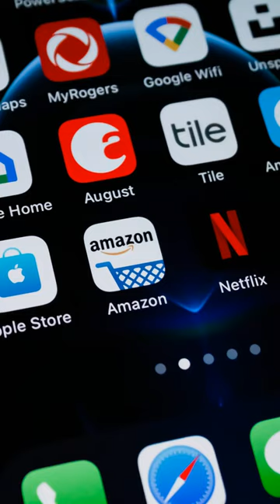Amazon to close 8 Go convenience stores in latest cost-cutting moves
Amazon plans to close eight of its cashier-less Go convenience stores in Seattle, New York City, and San Francisco, marking the company’s latest round of cost-cutting moves

amazon,
amazon must haves,
amazon jungle,
amazon fba,
amazon finds,
amazon seller for beginners,
amazon prime video,
amazon flex,
amazon fba for beginners,
amazon haul,
amazon rainforest,
amazon dropshipping,
amazon astro,
amazon associates how to make money,
amazon amazon,
amazon alexa,
amazon associates,
amazon arbitrage,
amazon assessment test,
a amazonia,
a amazonia é do brasil,
a amazonia é nossa,
amazon business account,
amazon basics,
amazon business,
amazon bape hoodie,
amazon bundles,
amazon bedroom must haves,
amazon bathroom must haves,
amazon beauty must haves,
best amazon wigs,
best movies to watch on amazon prime,
best gel blaster on amazon,
best horror movies on amazon prime,
amazon influencer,
amazon interview,
amazon india,
amazon internship,
amazon investment,
amazon interview process,
i amazon a family,
i amazon jungle,
icici amazon pay credit card,
iphone 12 amazon great indian sale,
icici amazon pay credit card apply,
in amazon how to cancel order,
india amazon,
icici amazon credit card benefits,
in amazon how to change language,
interview amazon questions,
amazon jobs from home,
amazon jobs,
amazon jungle discovery,
amazon jungle animals,
amazon jungle video,
amazon jungle documentary,
amazon james,
amazon jewelry haul,
amazon jobs work from home,
amazon jungle history,
joe rogan amazon rainforest,
jungle amazon prime,
jamaica tallawahs vs guyana amazon warriors,
jungle amazon,
joe weller amazon rainforest,
justin bieber amazon our world,
jailbreak amazon fire stick,
jewellery haul amazon,
jungle scout amazon fba,
jeans haul amazon,
amazon kdp,
amazon kindle,
amazon kdp for beginners,
amazon kurta set haul,
amazon kdp tutorial,
amazon killer,
amazon layoffs,
amazon liquidation store,
amazon luna,
amazon leadership principles,
amazon layoffs 2022,
amazon leggings,
amazon lashes,
amazon lace front wigs,
amazon lord of the rings,
usa,
usa vs wales,
usa vs iran,
usain bolt,
usa vs netherlands,
usa vs england,
usa vs iran world cup 2022,
usa telugu vlogs,
usa national anthem,
usain bolt world record,
usa algeria world cup 2010,
usa anthem world cup